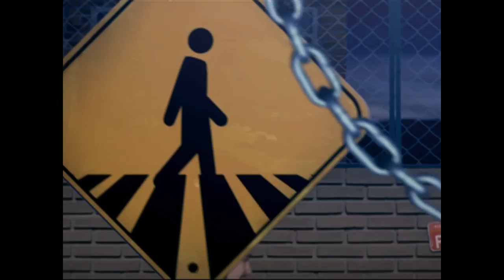PHN Evangelização na África Ocidental 17/11/15 - BLOCO 02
No programa PHN desta terça-feira, 17, às 22h30, Dunga conversou com o fundador da Comunidade Nova Aliança de Anápolis (GO), Magno Fernando, sobre a história da fundação da comunidade, seu carisma e o trabalho de evangelização em Guiné-Bissau, país da África Ocidental.